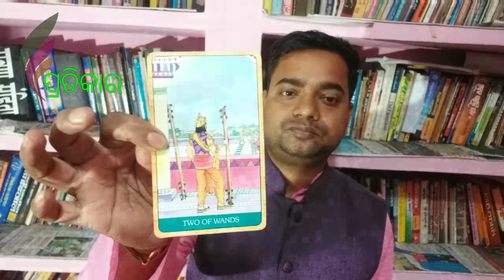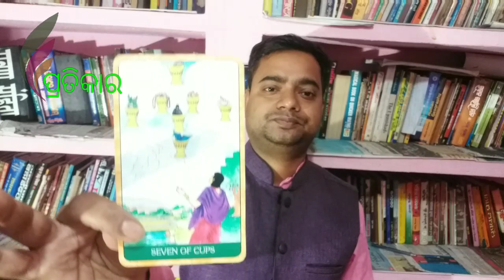Ajira rasi fala:09-12-2018:ଆଜିର ରାଶି ଫଳ:Odia Astrology YouTube Channel:PRATIKAR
By-Debi prasad mohapatra